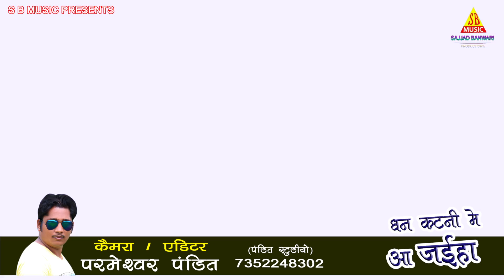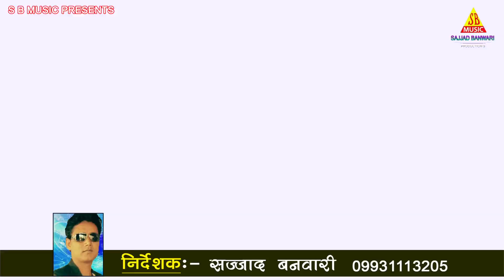Misthi Pirya Ka New Super Hit HD Video || Piya Dhan Katni Me Aa Jahiya || पिया धान कटनी में आ जाहिया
Director. Sajjad Banwari
Copyright. SB Music
Singer. Khwahish Hangama. Suman Chan Chal